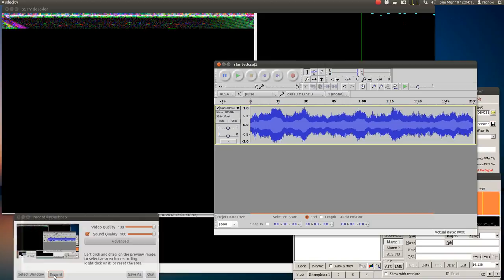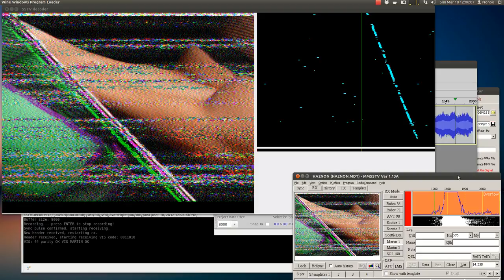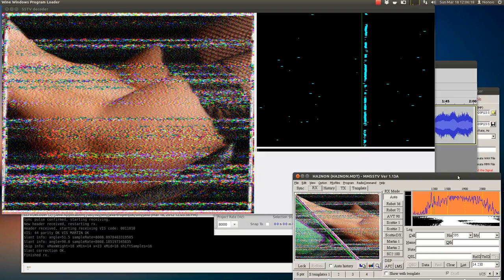SSTV demodulation/decoding, slant correction tutorial example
This video shows my example app and MMSSTV decoding a distorted SSTV signal (generated with SSTV tools from Afreet).